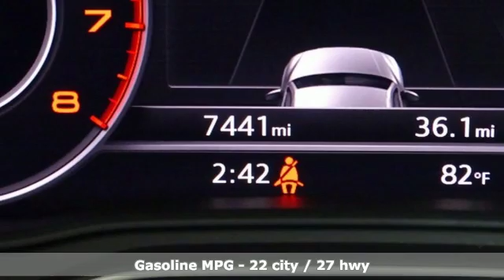Used 2019 Audi Q5 Marietta Atlanta, GA LR35508 - SOLD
Year: 2019
Make: Audi
Model: Q5
Trim: 2.0T Premium Plus
Engine: 2.0L TFSI
Transmission: 7-Speed Automatic S tronic
Color: Red
Interior: Atlas Beige
Mileage: 7447
Stock #: LR35508
VIN: WA1BNAFYXK2016754

Address:
1715 Cobb Parkway South